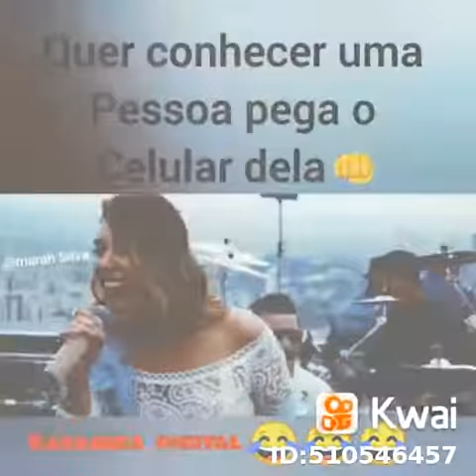5 de abril de 2019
Marah Silva:...